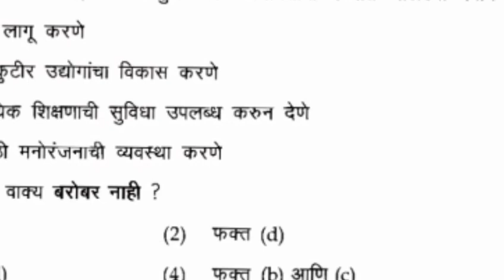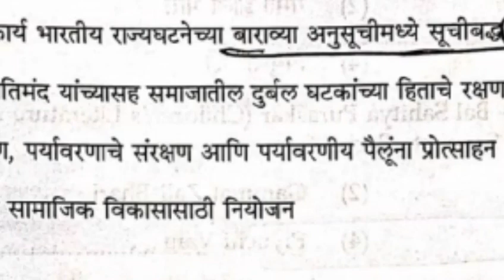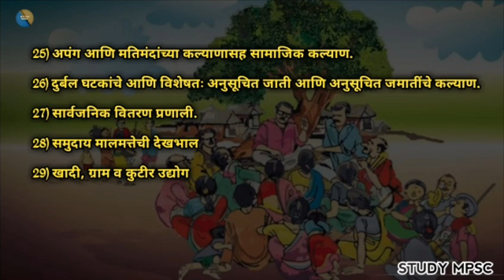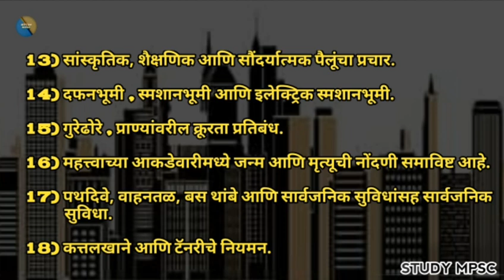स्थानिक स्वराज्य संस्था : ग्रामीण आणि शहरी | Local Government |73 वी & 74 वी घटनादुरूस्ती |Mpsc 2023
स्थानिक स्वराज्य संस्था : ग्रामीण आणि शहरी | Local Government | 73 वी & 74 वी घटनादुरूस्ती | Mpsc